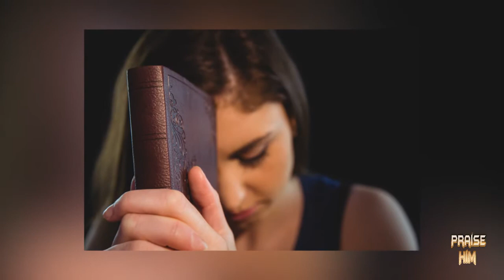Special Love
Crossroads Performance Tracks - Special Love (Demonstration in C)